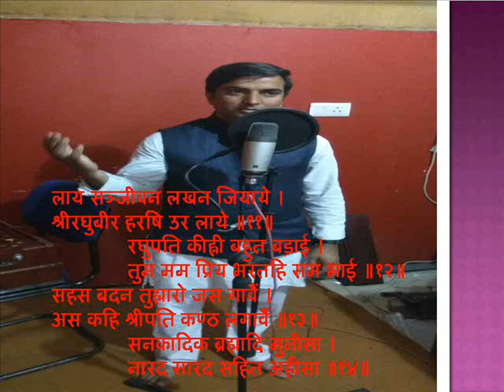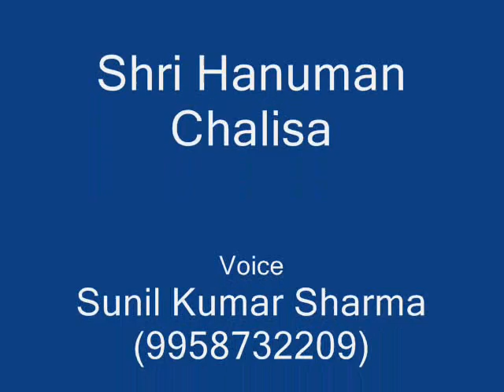Hanuman Chalisa By Sunil Kumar Sharma & Vishal Malhotra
Hanuman Chalisa. (Sunil Kumar Sharma- 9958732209, Vishal Malhotra- 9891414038)